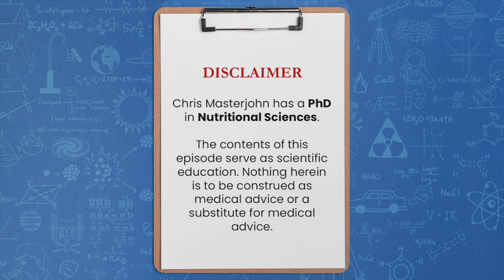Does high B12 mean it’s not getting into the cell?